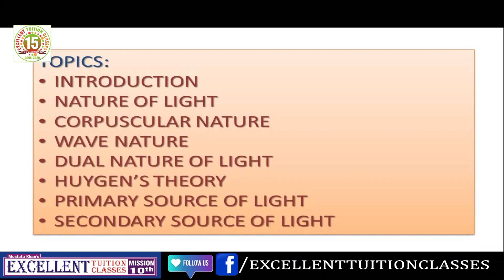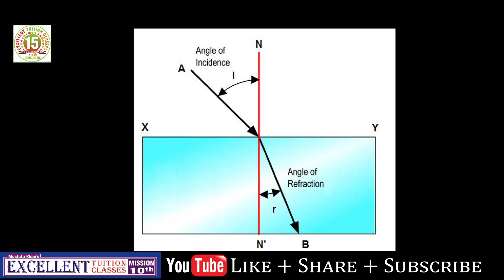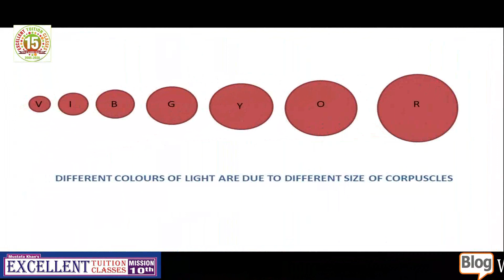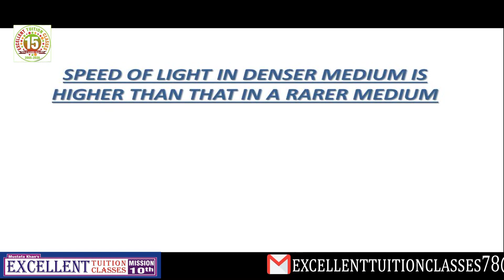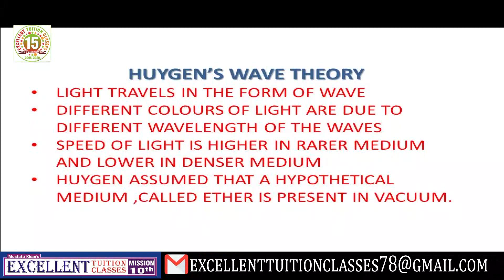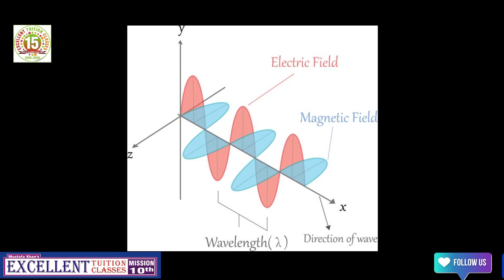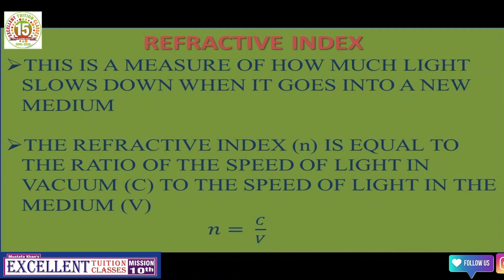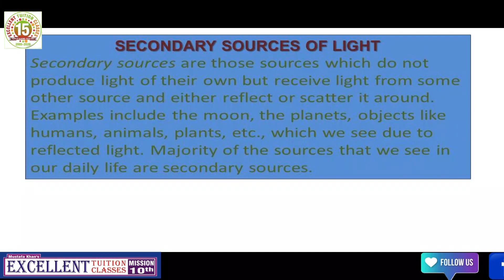12th STATE BOARD / PHYSICS 2nd / Chapter 7 : WAVE OPTICS/ Excellent tuition classes : Mission 12th.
12th STATE BOARD / PHYSICS 2nd / Chapter 7 : WAVE OPTICS/ Excellent tuition classes : Mission 12th / Video lecture series/